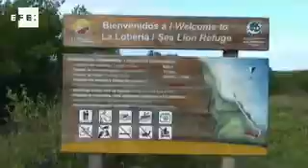Galapagos gets public involved to protect archipelago's sea lion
Puerto Baquerizo Moreno (Ecuador), June 10 (EFE).- Tourists sunbathing on San Cristóbal Island in the Galapagos Archipelago enjoy the company of the archipelago's friendly native sea lions, and now they have been called on to help protect the endangered species.